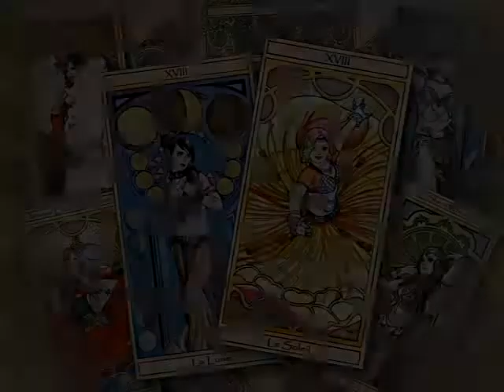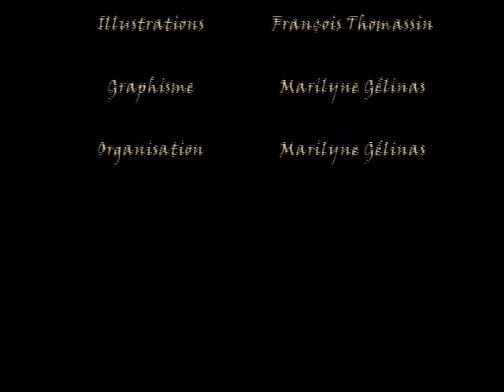Fogo Rasto - Cabaret de feu (FTQc11)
FesTribal de Québec 2011
Spectacle "Tribalessence"
29 mai 2011
Salle Jean-Paul Tardif, Québec

Illustrations : François Thomassin
Graphisme : Marilyne Gélinas
Organisation : Marilyne Gélinas